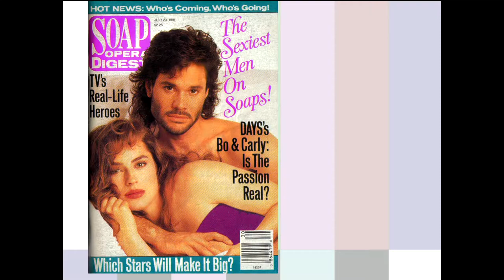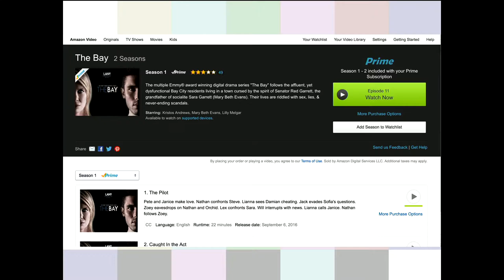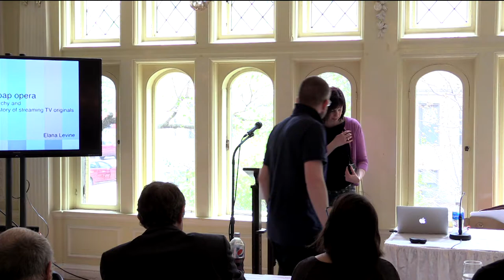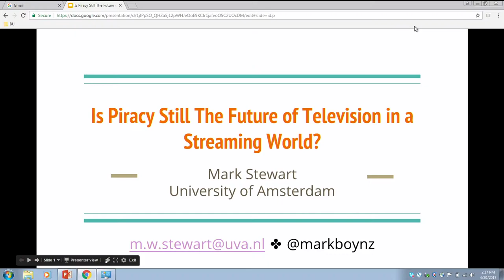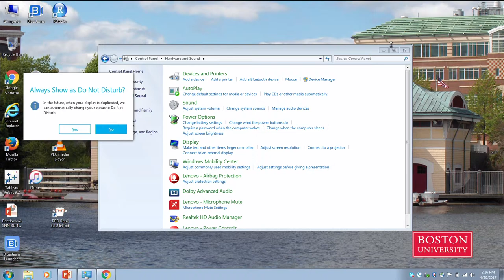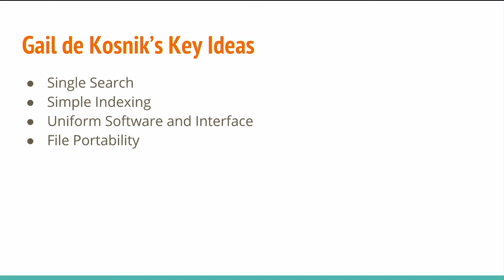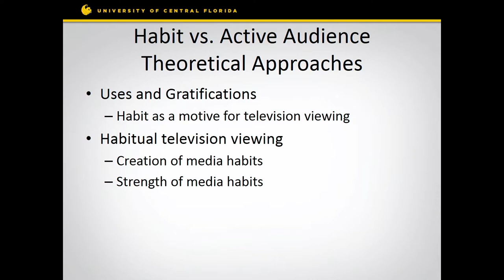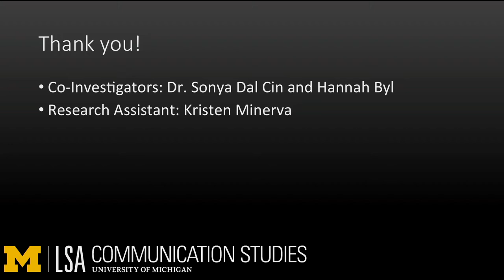Emerging Media Studies Streaming Conference April 20th, 2017 afternoon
Panel 1.1
Chair: Brittany Andersen;
Mark Stewart (University of Amsterdam), “Is Piracy Still The Future of Television in a Streaming World?”;
Sarah Erickson (University of Michigan), “An Experimental; Examination of Binge Watching and Narrative Engagement”;
Bridget Rubenking (University of Central Florida), “Tuning in at 8, or for 8 hours? Predictors of Binge Watching”;
Discussant: James E. Katz.